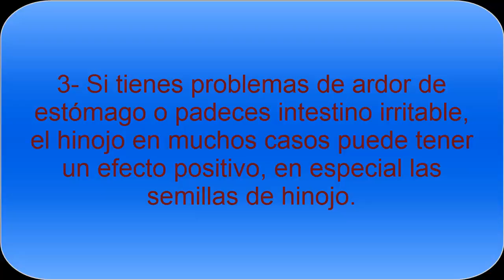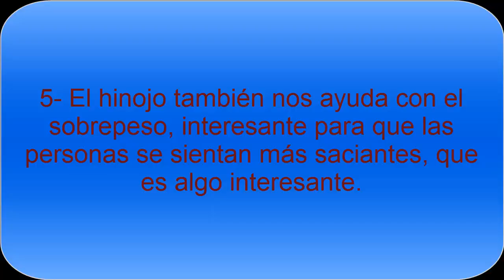Hinojo: propiedades y beneficios Todo Nutrición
Conozca las propiedades y beneficios del hinojo. El hinojo es una hierba que nos aporta muchas propiedades y beneficios para nuestra salud. Nos puede ayudar a mejorar la digestión, sistema digestivo en general, además de ayudar a mejorar nuestro aliento.